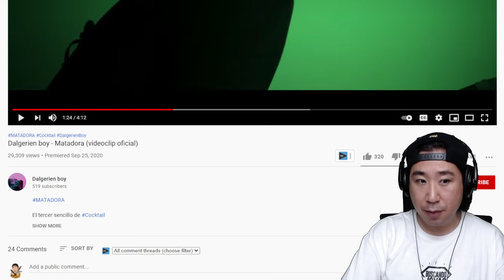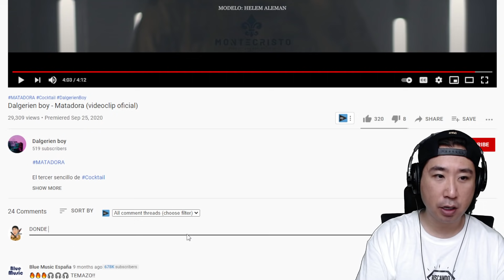ESTA CHICA ES MATADORA 😱😂 Dalgerien boy